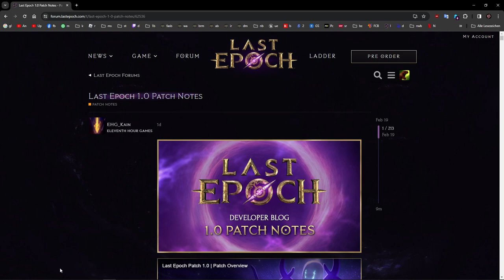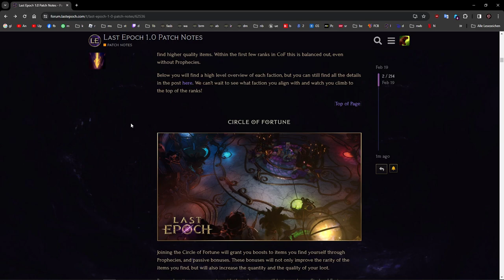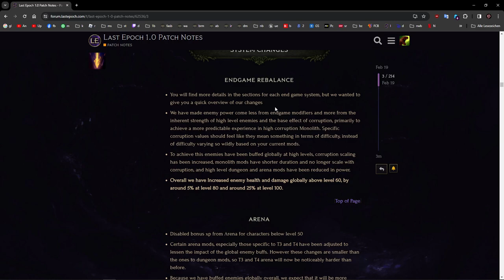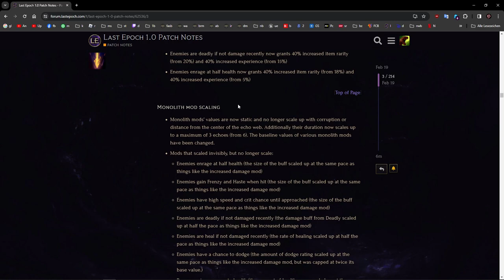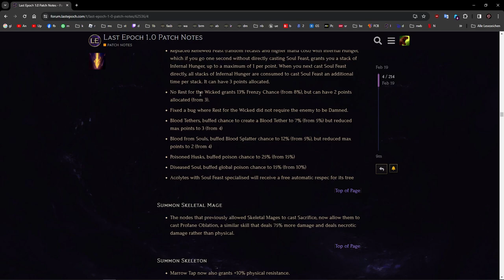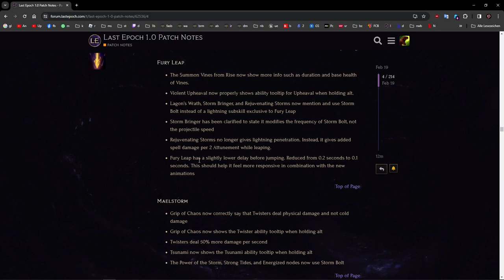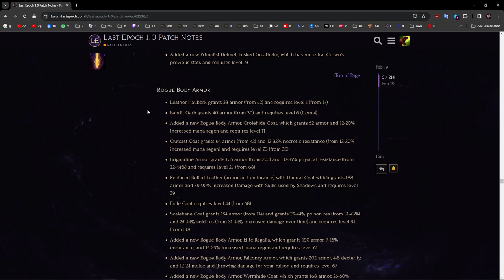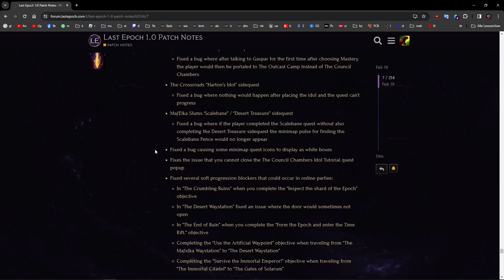Last Epoch News: 1.0 Patchnotes mit vielen Neuerungen! Grösstes Update ever? Keine Skillnerfs? Why!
Action Rollenspiel von Eleventh Hours!